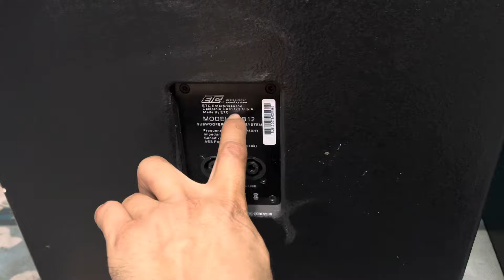Thanh lý 30 đôi loa sup mỹ ETC-bass neo 18+, giá rẻ-âm thanh uy lực-0923.993.993